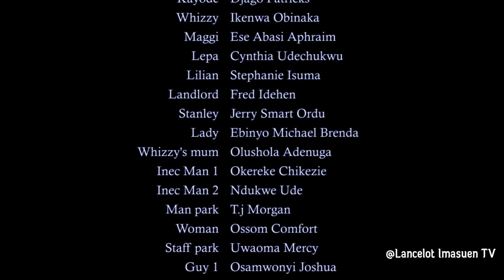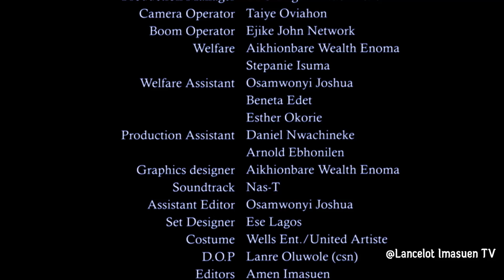STAR RHYMES [EPISODE 3] - LATEST NOLLYWOOD MOVIE 2022 | LANCELOT IMASUEN MOVIES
STAR RHYMES [EPISODE 3] - LATEST NOLLYWOOD MOVIE 2022 | LANCELOT IMASUEN MOVIES | LATEST NIGERIAN MOVIE.

A Lancelot Oduwa Drop, watch and enjoy "Star Rhymes", a rib-cracking comedy series you'll want to watch till the end. Produced by Lancelot Oduwa Imasuen